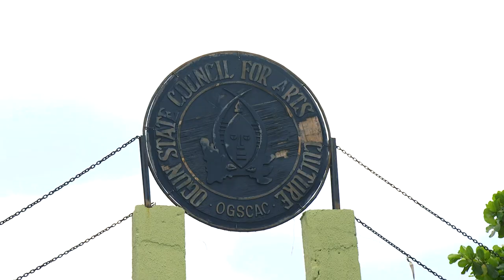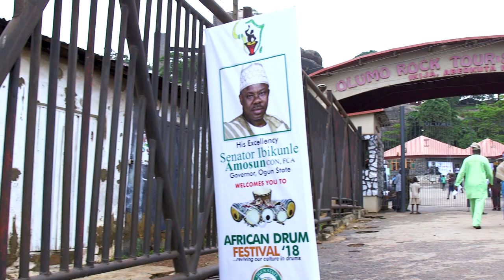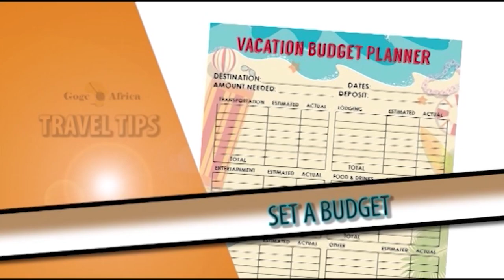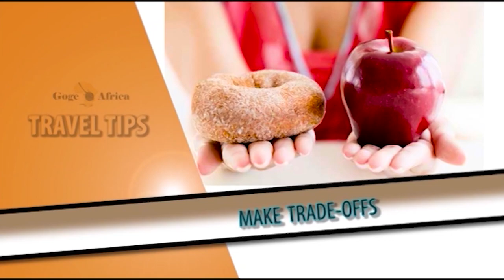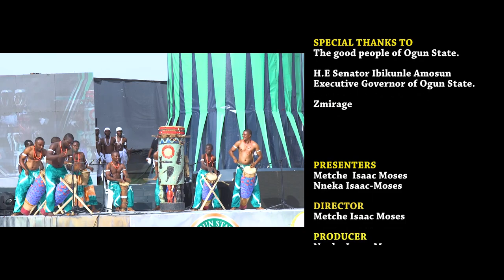African Drum Festival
Goge Africa captures the experience of hundreds of drummers at the third African Drum Festival held in Abeokuta, Nigeria. The three-day festival not only attracted participants from various states in Nigeria, countries in Africa and the diaspora, but was aimed at showcasing the vibrant drum culture of Abeokuta.

Don’t’ be left out on the next festival, travel with us!